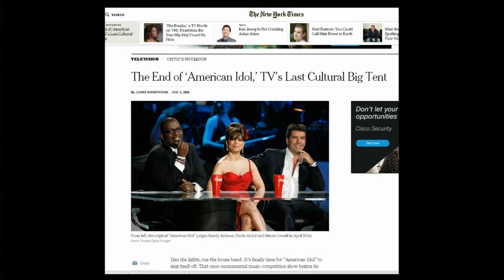UW professor talks about American Idol's last season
Jeremy Morris, an assistant professor of media and cultural studies in the University of Wisconsin Communication Arts Department, talks about American Idol's swan song season.